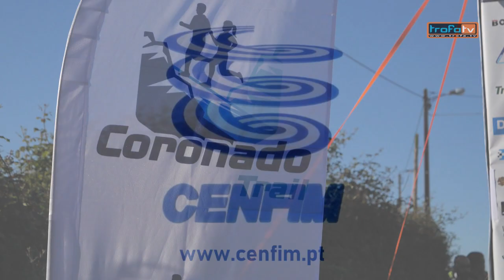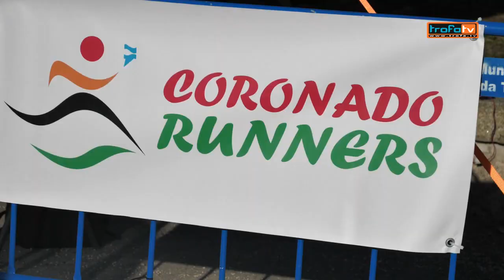600 atletas na edição de estreia do Coronado Trail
600 atletas na edição de estreia do Coronado Trail
Prova da Coronado Runners tem já garantia de continuidade